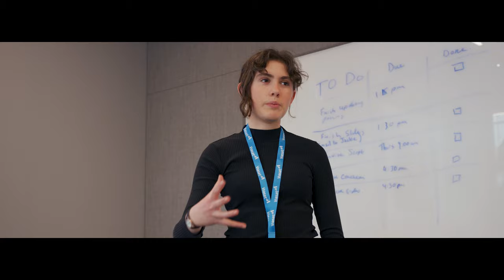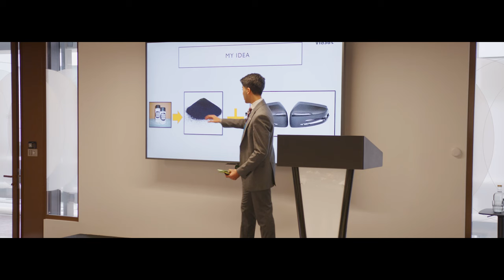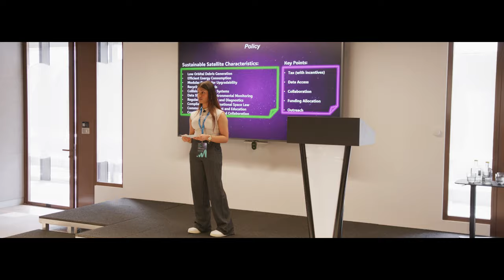Competition day for five Viasat Beyond: Space finalists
Our Viasat Beyond: Space STEM innovation competition supports the next generation of UK engineers, artists, space lovers, and scientists in understanding, embracing, and supporting safe and sustainable space — by harnessing new and creative ideas around policy, practice, and technology.